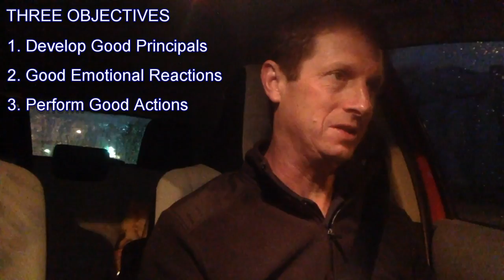☀️ The Good Life - 161121 v.8.0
Today’s action plan is to perform my work and duty well; to go as prepared as I possibly can; to present my ideas honestly and sincerely, neither adding flourish nor masking known deficit; and to be ready to listen to objection, argument, and reason against these, while standing ready to humbly accept any praise. I endeavor to use whatever information, guidance and correction – however it may come – to the more worthy end of improving my work for the benefit of the public whom I serve, and the objectives of the common good. I will suffer and withstand any adversity without fluster, recognizing these forces as no more than the wind and rain upon the land, pelting and eroding, removing material, destroying what is now, in favor of what is to become. This is how I shall strive to pass the current day.

The activity of The Good Life Meditation is a daily exercise to remember, itemize and explore my personal life objectives and principals.

AFFIRMATION OF HUMAN AND CIVIL RIGHTS
The few and less powerful must be protected from the many and the powerful. The collective must agree to codify and abide comprehensive social guidelines to achieve this end, granting power to moderate these principals to systems and institutions carefully designed to correct, improve and preserve across generations.

THREE OBJECTIVES
1. The Development of Good Principals
2. The Cultivation of Good Emotional Reactions
3. The Performance of Good Actions

ELEVEN PRINCIPALS
1. Atomic Principal
2. Nature (Paradigm)
3. Social Principal
4. Maturity (Wisdom & Fortitude)
5. Temperance
6. Agency & Indifference
7. Best  Seat in the House
8. Reason
9. Virtue
10. The Path of Wildness
11. Willful Time Management

TODAY’S THOUGHT PLAN
1. Collect my thoughts before dawn
2. Compose my thoughts over lunch
3. Record my thoughts before dinner
4. Die before bedtime

My name is Kurt Bell and I am delighted that you have taken some time to share a little of the experience of life with me.